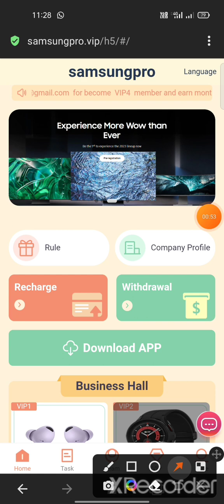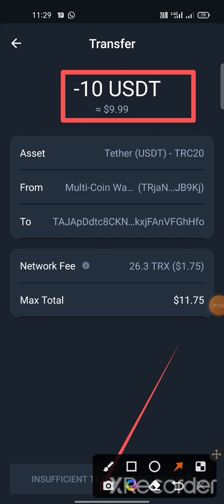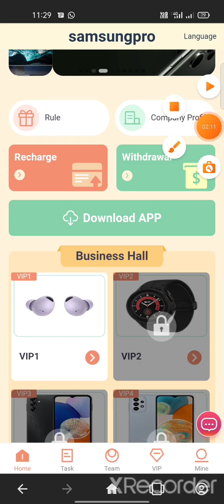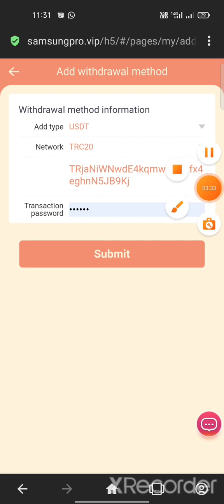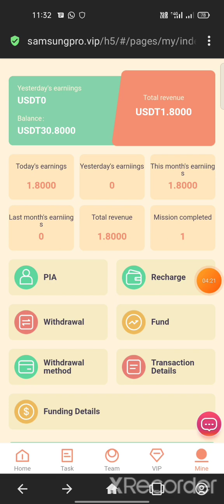The Best Investment Platform in 2023 | Easy to Make Money at Home | Free Money-Making Project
🥳VIP1 recharge 10USDT
Earn Daily 1.8USDT & Monthy 54USDT

🥰VIP2 recharge 20USDT
Earn Daily 4.4USDT & Monthy 132USDT

🥰VIP3 recharge 80USDT
Earn Daily 17.2USDT & Monthy 516USDT

😍VIP4 recharge 230USDT
Earn Daily 52USDT & Monthy 1560USDT

🤩VIP5 recharge 770USDT
Earn Daily 180USDT & Monthy 5400USDT

👍VIP6 recharge 1930USDT
Earn Daily 480USDT & Monthy 14400USDT

🥳VIP7 recharge 4570USDT
Earn Daily 1140USDT & Monthy 34200USDT

💋VIP8 recharge 7770USDT
Earn Daily 2010USDT & Monthy 60300USDT

❤️VIP9 recharge 10850USDT
Earn Daily 2970USDT & Monthy 89100USDT

1. The team recharges 300 USDT and subsidizes 7 USDT.
2. The team recharges 500 USDT and subsidizes 15 USDT.
3. The team recharges 1000 USDT and subsidizes 50 USDT.
4. The team recharges 1500 USDT and subsidizes 90 USDT.
5. The team recharges 5000 USDT and subsidizes 260 USDT.
6. The team recharges 10000 USDT and subsidizes 500 USDT.
7. The team recharges 20000 USDT and subsidizes 1000 USDT.
8. The team recharges 50000 USDT and subsidizes 2500 USDT.
9. The team recharges 100000 USDT and subsidizes 7000 USDT.

3 Tier Referral Bonuses
Tier A 7%
Tier B 3%
Tier C 1%
Suppose T invites A,
A, B, and C all recharge 1000USDT,
then
T can get : 70+30+10=110USDT
A can get : 70+30=100USDT
B can get : 70USDT